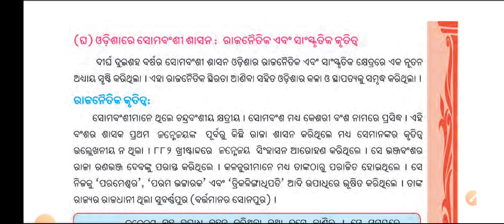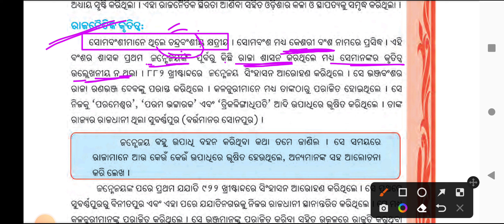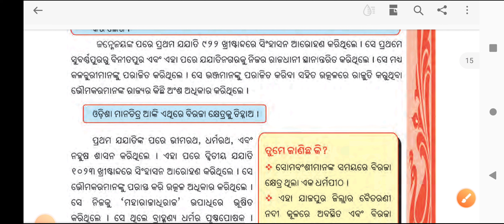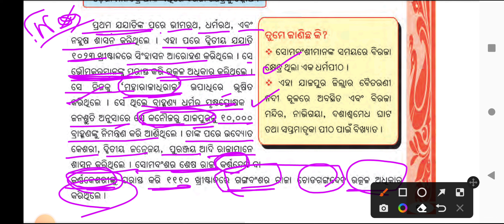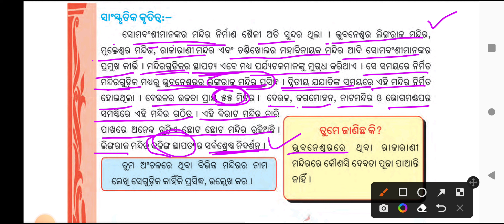ଓଡ଼ିଶାରେ ସୋମବଂଶୀ ଶାସନ: ରାଜନୈତିକ ଏବଂ ସାଂସ୍କୃତିକ କୃତିତ୍ୱ//class 7 history chapter 1/REGULAR TEACHER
Cht